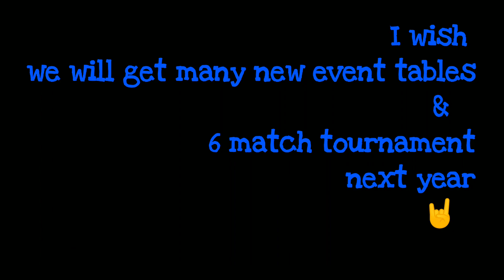8 ball pool- Insane Trickshot in event table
Hii guys I am back with new 8 ball pool video.In this video I will going show you compilation of Trickshot in event table of 2020

Ali xD 8BP coin seller
  👉👉100% gurrantte with all proof available👍👍
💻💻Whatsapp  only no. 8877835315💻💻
💥1b to 100b  coin available in cheap rate limited deal acpt PAYTM